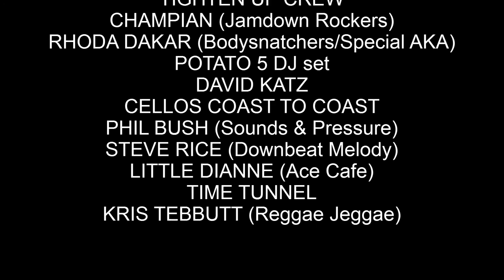LondonInternationalSkaFestival - 2013 ILICITREBEL MOVEMENT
London International Ska Festival - 2013 - ILICIT REBEL MOVEMENT

SI NO TRAPICHEAS NO COMES // IF YOU DON'T HUSTLE YOU WON'T EAT !!!

2013 line up included

KEN BOOTHE
RICO RODRIGUEZ MBE
performing Man From Wareika
FREDDIE NOTES (Montego Bay)
BB SEATON (The Gaylads)
OWEN GRAY
VIN GORDON aka DON DRUMMOND JNR
100 MEN starring Mik Whitnall
INTENSIFIED
BUSTER SHUFFLE
ED ROME
THE SIDEWALK DOCTORS
PANNONIA ALLSTARS SKA ORCHESTRA (Hungary)
THE UPSESSIONS (Netherlands)
BOMBSKARE (Scotland)
RAZIKA (Norway)
CARTOON VIOLENCE (Wales)
THE SPLITTERS
ROBB BLAKE (from Whitmore)
MADDY CARTY
TRUE IDENTITY
many more tba

DJS:

JERRY DAMMERS (The Specials)
GLADDY WAX
RAS DIGBY (Sir Jesus)
JUMBO (Java Hi-Power)
METRO & EDDIE REGAL (Metro Downbeat)
CHRIS PECKINGS (Peckings Studio1 shop)
TIGHTEN UP CREW
CHAMPIAN (Jamdown Rockers)
RHODA DAKAR (Bodysnatchers/Special AKA)
POTATO 5 DJ set
DAVID KATZ
CELLOS COAST TO COAST
PHIL BUSH (Sounds & Pressure)
STEVE RICE (Downbeat Melody)
LITTLE DIANNE (Ace Cafe)
TIME TUNNEL
KRIS TEBBUTT (Reggae Jeggae)